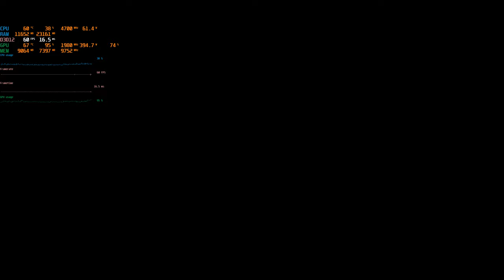Assassin's Creed Valhalla "Siege of Paris" 07